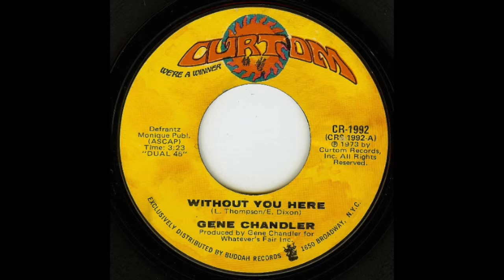Gene Chandler Without You Here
Curtom US